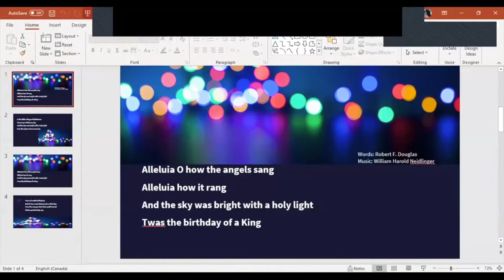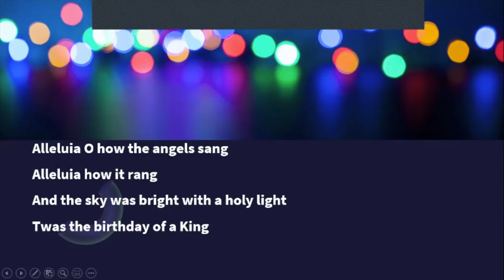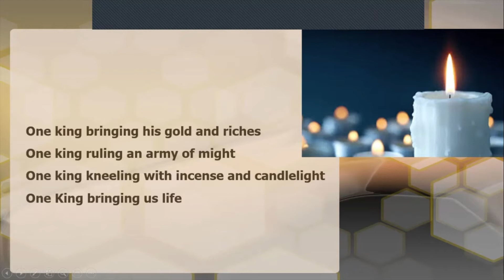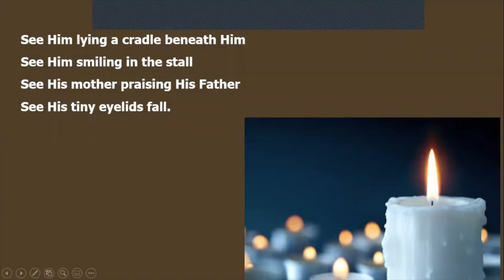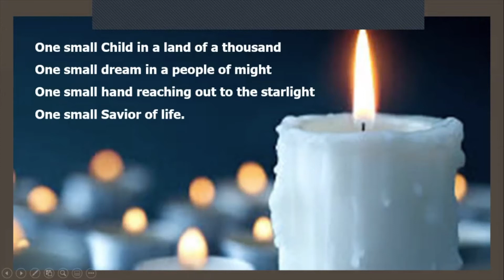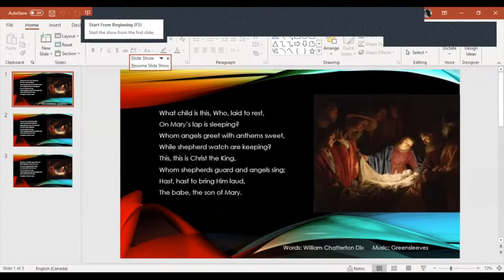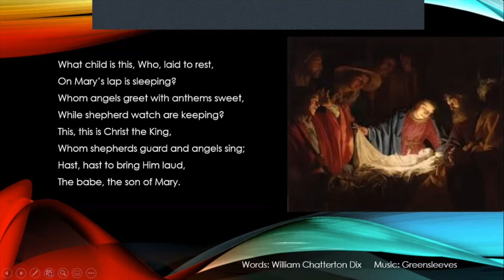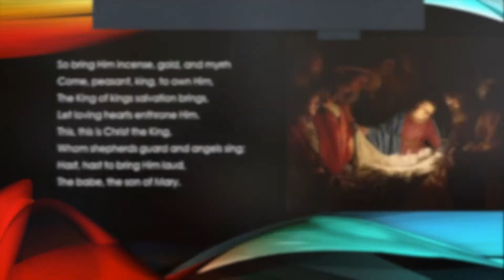20 December, 2020 Worship Service at Broadway-First Baptist Church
Broadway-First Baptist Church's worship service for the 4th Sunday of Advent, from Winnipeg, Manitoba, Canada